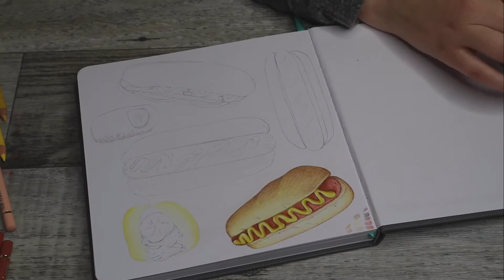Sketchbook Sunday #1 Hotdogs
hotdog study created with Faber Castell Polychromo pencils and a white gel pen.